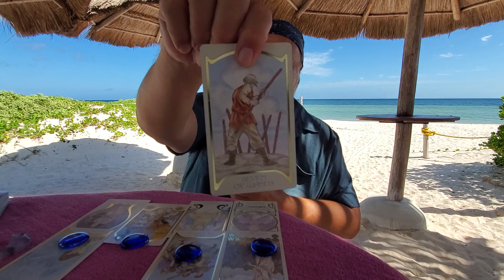Scorpio Singles Tarot 💘 Meet the Soulmate Mid June: One Closed Opens Up to You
Scorpio Tarot Singles Soulmate Read Meet the Soulmate for Mid June 2021 Scorpio Sun, Moon, Rising and Venus energies looking at Soulmates, Twinflames, Life Partners and Lovers ALL

Your Soulmate comes across with such high energy being projective and fiery in nature, Scorpio, that few stop to inquire as to how they are doing since, obviously, they are doing fantastically. Look for a Capricorn Moon and an Aquarius Sun with an Aries Venus and Mars in their natal chart. I think they had a break up of the home in late childhood to adolescence that hit them hard and they've always dealt with it by kind of not dealing with it. They will say something like, "as much as I try to avoid the unseen loss of things, this keeps happening in my life" and this statement refers to their whole life especially around work and career shown as the nine of swords over the eight of swords. They act strongly upon their desires but with an Aqua Sun and Cap Moon, also bring a clear headed consideration of reality to their relationships and rest assured that if they are into you, they see you are important and valuable to them. Sex will be passionate and there may be some feeling of fear not certain if you are &%Ck%A$g or fighting and love fiery look for playful, romantic, provocative and sexy with playful fighting and even bickering that really is your love banter together. They will undoubtedly open up to you and say these words more so than anyone in their whole life and with you comes to them a realization of just how imporant it is to open up emotionally as they will saying also that you are the only one they ever felt like they could share their deepest feels with ...

To Book a Personal Reading send email with some specifics with up to three questions and feel free to be as specific as you want and include your date if you don't mind and that of the other person of interest if you have it, please. A recorded video addressing question/s will be sent to your email once payment is received and this is $30 USD - for a live personal reading video Facebook Video, Zoom or Skype is $60USD.

Astrological Consultations are $50 and open to discussion roughly three areas a general natal read for those not familiar with their own chart or transit read using progressed and transit chart energies for present and future guidence and synastry or relationship read for which I will need accurate birth data for each including time of birth.

Permanent Weekly Reading Schedule for Tarot, My Love:
Posting Monday thru Saturday with The Morning Quickies Love readings for all signs with time stamps averaging 4 minutes, Saturday being The Weekend Quickies. I  do two  signs per day both a couples & a singles, The Heart Spread and the Four Pillars, starting always with Aries & Taurus on Monday, Gemini and Cancer on Tuesday and so all with Aquarius and Pisces closing out the weekly cycle of zodiac signs on Saturday. Sunday I usually do some kind of Collective Read depends upon how hard The Beach Calls on any particular Sunday.